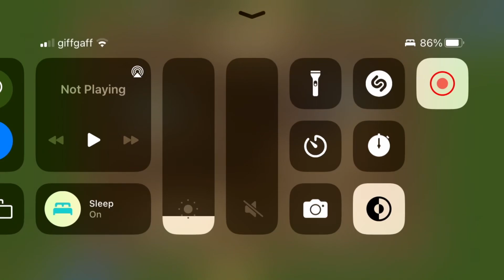Kingdom rush (next 2 levels)